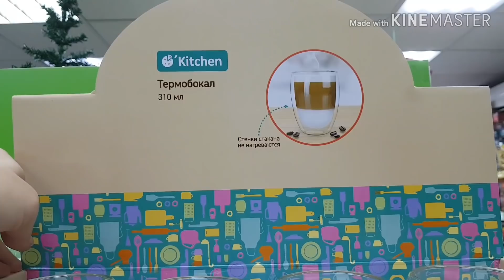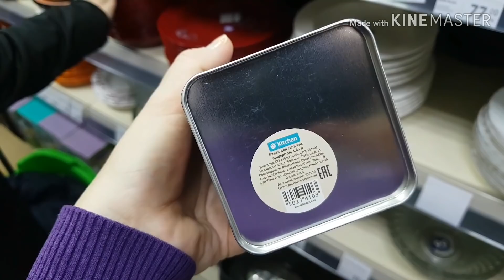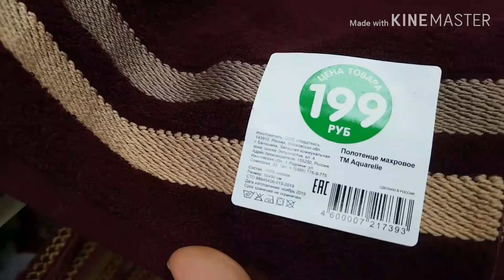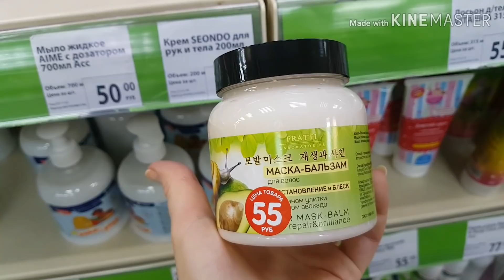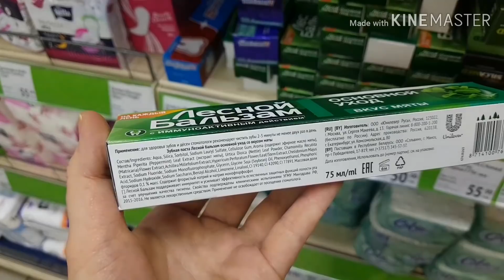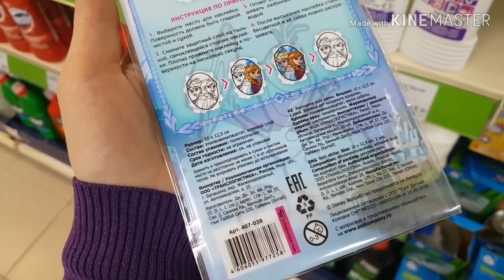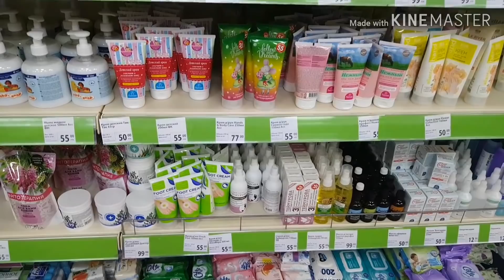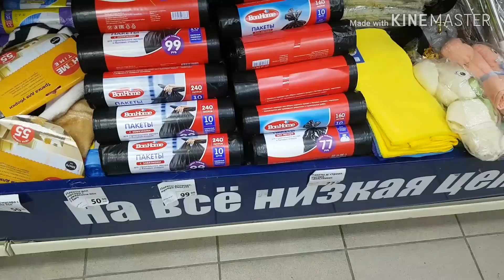💚Фикс ПРАЙС НОВИНКИ разлетелись КАК ПИРОЖКИ полочки Fix Price КОТОРЫЕ ВАМ ТОЧНО ПОНРАВЯТСЯ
БЕГОМ В Фикс ПРАЙС 💚 НАКОНЕЦ-ТО УСПЕЛА! 50 Удачных ООЧЕНЬ КРУТЫЕ НОВИНКИ ОБЗОР ПОЛОЧЕК Fix Price Декабрь2019 мои обзоры попочек)) Термо-стаканы! Термосы посуда. Кружки